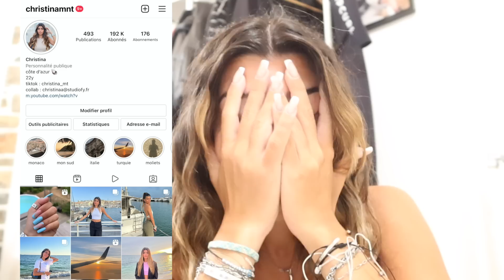J'AI UNE NOUVELLE COUPE DE CHEVEUX ( je déteste )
nouveau vlog pas très intéressant mais j'espère qu'il vous plaira quand même :)

♡ 21 buttons : christinamt